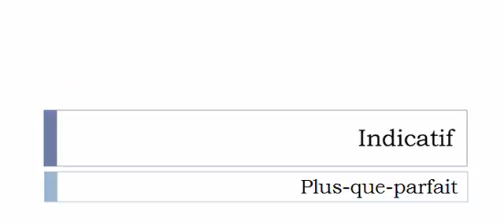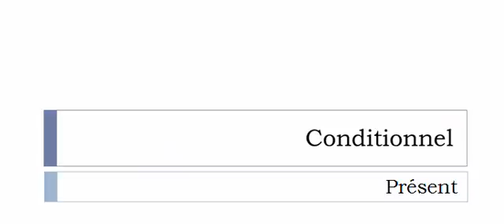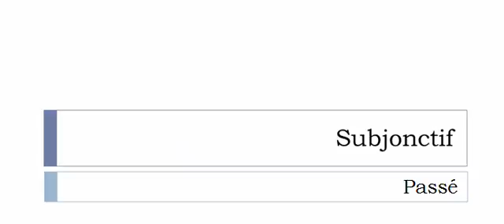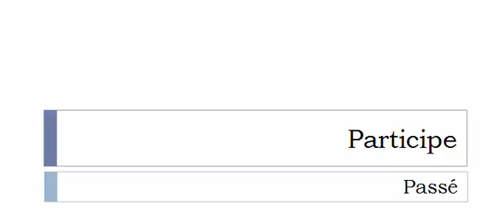Conjugaison française = Toutes les formes